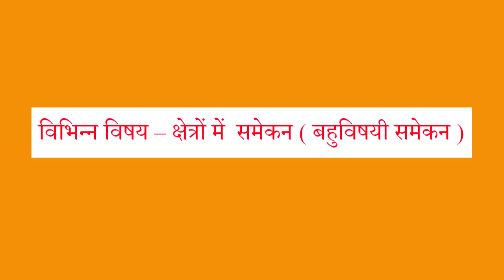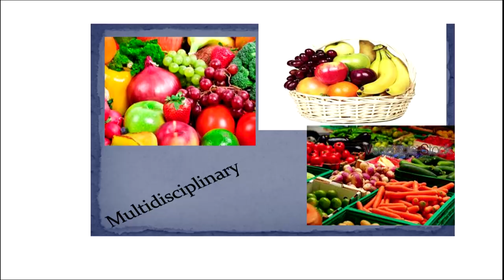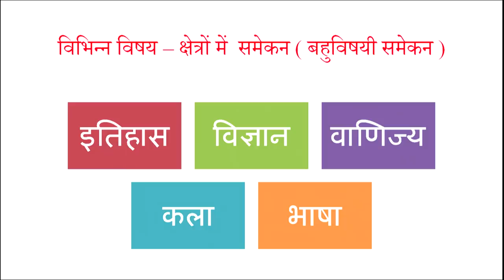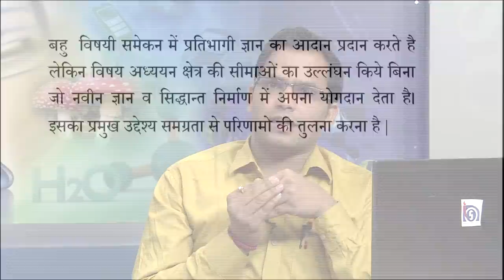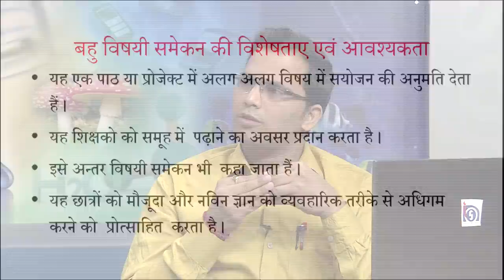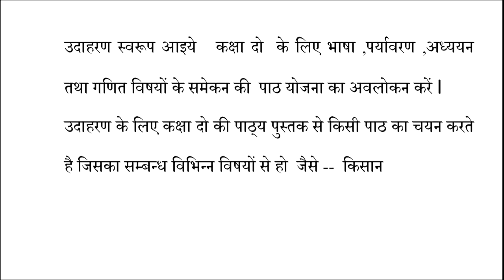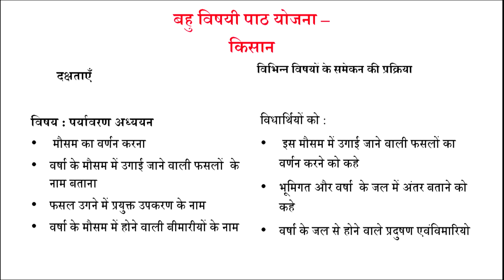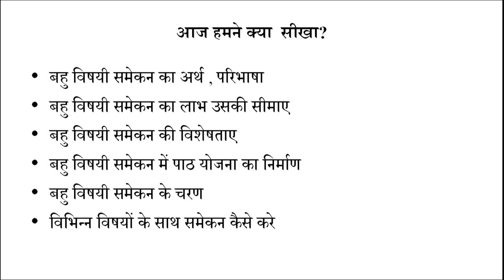Vibhinn Vishay - Kshetro mein Samekan (Bahuvishayi Samekan)